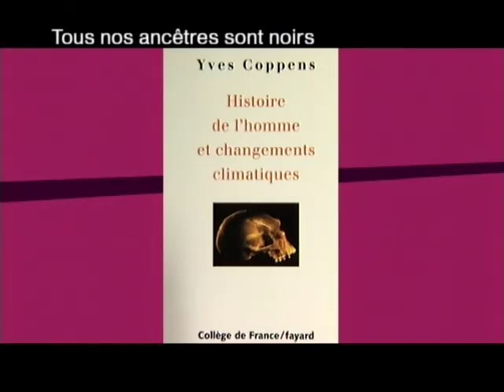10 juin 2020